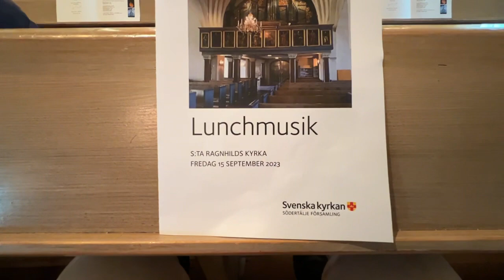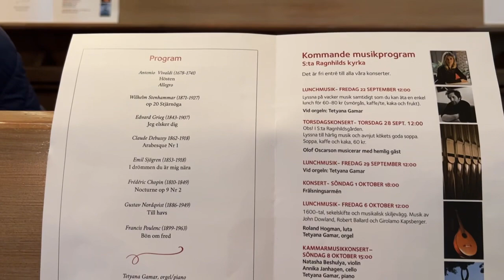Todays Lunch music at St Ragnhilds Sodertalje Sweden